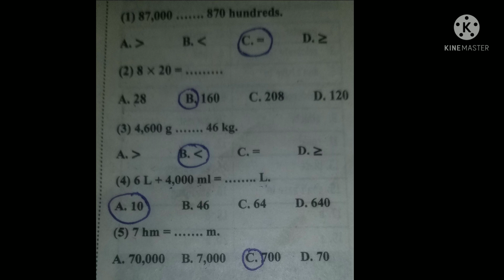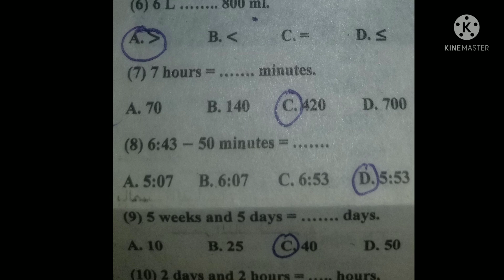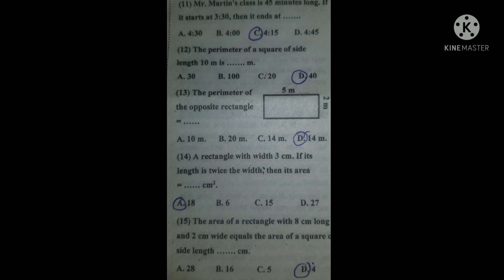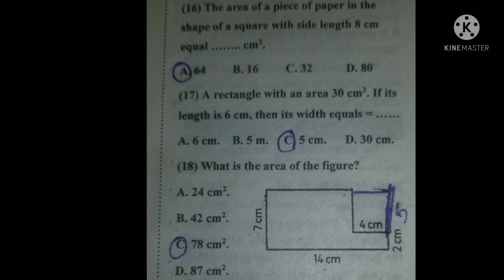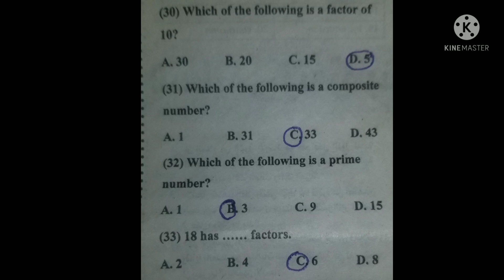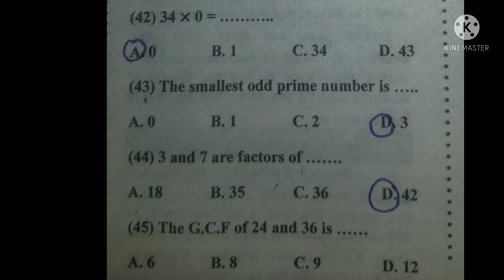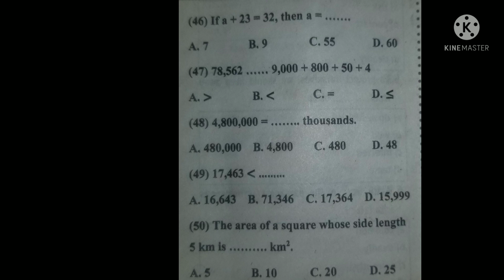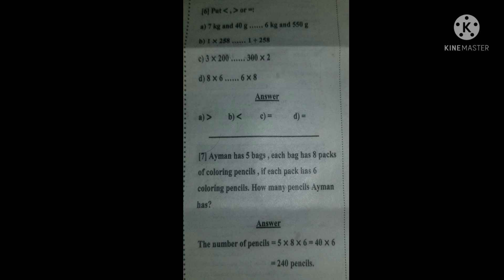الأسئلة المتوقعة من جريدة الجمهورية الجزء الثاني، math grade 4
النماذج الاسترشادية
أسئلة نماذج جريدة الجمهورية الجزء الثاني
بنك الأسئلة
الأسئلة المتوقعة من جريدة الجمهورية لمادة الماث
جريدة الجمهورية١٩ يناير٢٠٢٢
توقع امتحان الماث